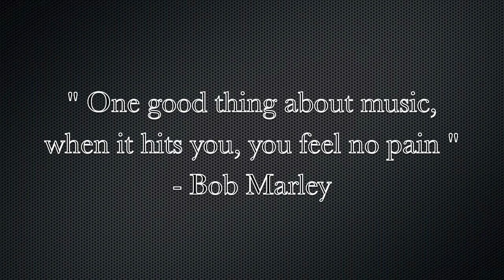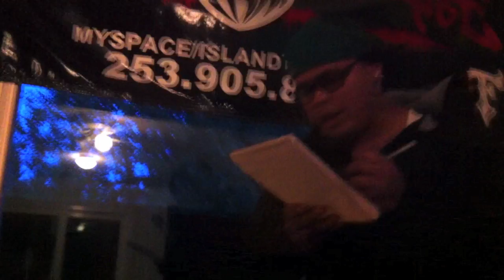Island Trybe PO Boxx " Sun Goes Down "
Island Trybe  back 4 seconds. trybe fam laezboi PO BOXX  Sun Goes Down